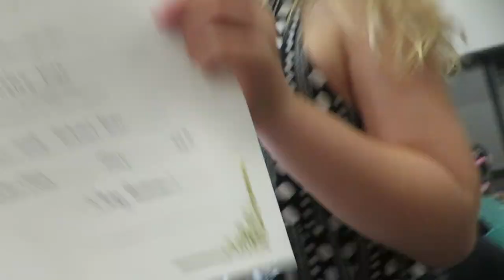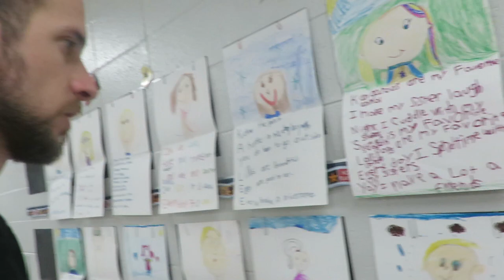AWARDS DAY! So Proud of Kinsley! First Grade!│DAILY VLOG 5•24•18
For more info on Essential Oils►

Song: Fly [Top Shelf Sounds Release]